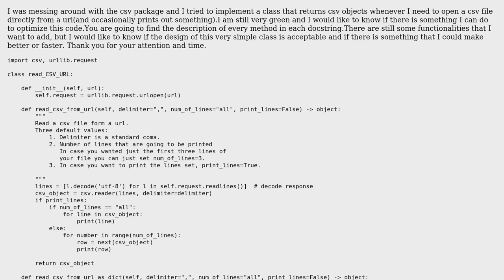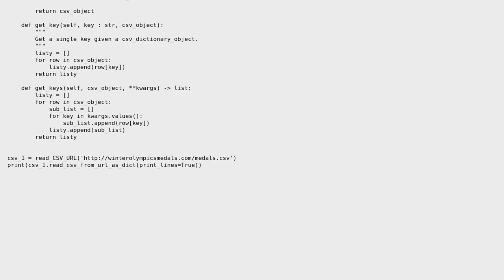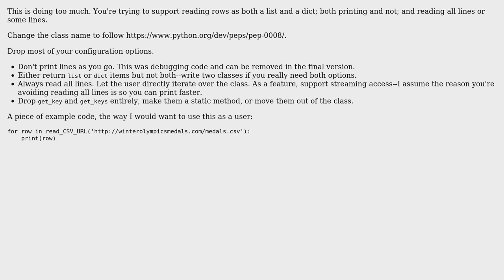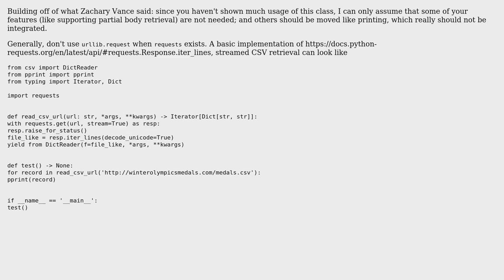Code Review: optimization csv from url analyzer (2 Solutions!!)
Code Review: optimization csv from url analyzer

With thanks & praise to God, and with thanks to the many people who have made this project possible! | Content (except music & images) licensed under CC BY-SA | Music | Images & others | With thanks to user Zachary Vance user Reinderien user Alex D'ago and the Stack Exchange Network Trademarks are property of their respective owners. You are responsible for your own actions.